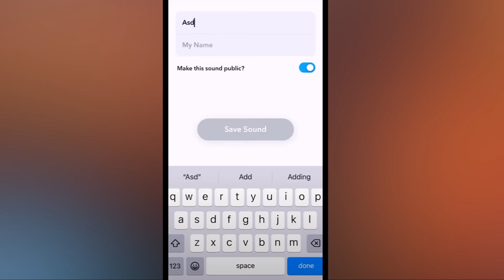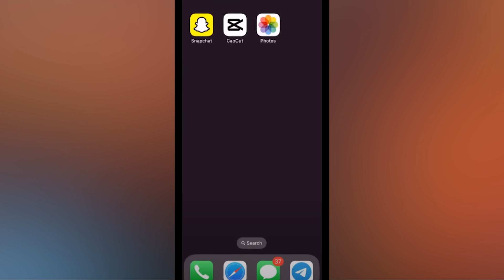How To Fix Sound Blocked On Snapchat iPhone (2025)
Hey friends, in today’s quick video, I’ll show you how to fix sound blocked on Snapchat for iPhone step by step. This guide will help you solve microphone and audio permission issues easily so you can record and play snaps with sound again.